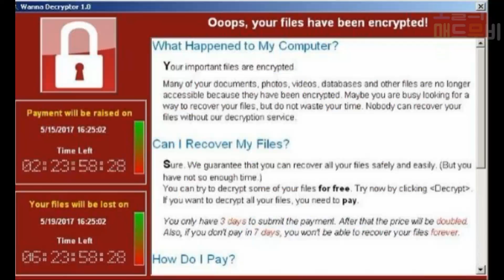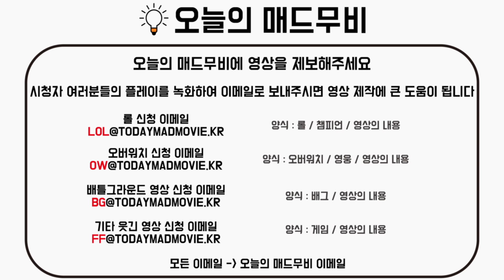[오버워치] 세계 최초 오버워치 하다가 바이러스 해킹당함 랜섬웨어 팟지 ㅋㅋㅋㅋㅋㅋㅋㅋㅋㅋㅋㅋ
1.신청 후 10일 정도는 기달려주세요
2.영상 신청한다고 다 나온다면 좋겠지만 다 나올 수는 없는 거 아니겠습니까?? 형님들 하하
3.그리고 똑같은 영상 1번만 보내주세요. 부탁드릴게요 ^ ^;;

▼라인전
라인전에서 갱승 or 피지컬 영상을 선호합니다
라인 1vs2 1vs3
비쥬류 챔피언 영상 많이 보내주세요!

▼한타싸움 or 한타싸운 펜타킬 쿼드라킬 보내지마세요!
원보콤보 영상만 보내주세요 한타 싸움은

▼마스터이 펜타킬
압도적인 템차이로 한명씩 썰어버리는 영상은 제외합니다

2017 8월 11일 기준 업데이트

▼궁팟지
겐지 6킬(용검 질풍참이 엄청나게 빠른 5킬 가능)
맥크리 6킬 이상(간지나는5킬 선정 가능)
리퍼,6킬이상시 선정( 위치선정이 엄청나게 좋으면 5킬 가능)
메르시 5인 부활
디바의 경우 특이한 각폭5킬이상 선정
솔져,겐지,한조 5킬 이상
둠피스트 4킬 이상

▼궁없는 에임 팟지 ( 기본 공격 킬 )

겐지 질풍참 4킬 이상
맥크리 에임 4킬 이상
한조 에임 4킬 이상 (어려운킬은 3킬도 가능)
리퍼 에임 4킬 이상
위도우 4킬 이상

나머지는 3킬이상 (예외도있습니다)

예)자리야,라인하르트,아나의뽕 버프등

자신의 이메일에서 오늘의 매드무비 이메일로 보내주세요

롤 영상 신청 이메일
대소문자 상관 없습니다 ( WEBM 파일 보내셔도 상관없습니다 )

오버워치 영상 신청 이메일

배틀그라운드 영상 신청 이메일

기타 웃긴 영상 신청 이메일

●오늘의 매드무비 스튜디오●
게임도 같이하고
아이디어도 같이 생각하고 영상도 같이 만들 팀을 모집해요!

신청서 작성방법
나이 16세 이상이면 누구나 신청 가능합니다!
사는곳 , 하고싶은 이유 , 배틀태그와 함께 이메일을 보내주세요!

●살아있는 팀원

⊙쪼린♡(부활함), 루나♥(활동함),

●신입
⊙레쓰비♥

●부재중인 팀원
⊙유솔♡(부할준비중) 영구♡(부할중) 태돌이(부재중)

●오매사단 가입하기●
오늘의 매드무비 팬가입하기

1.오늘의 XX
2.[오매]XX
3.[OM]XX

닉네임 변경 가입조건 x

●기타

●Thumbnail-

없음